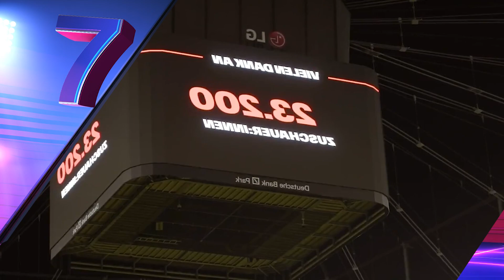FALLÓ el PENALTI y ESTO dijeron sus COMPAÑEROS | ACOSAN a DANIEL GIRALDO | ¿PEREIRA DESCENDERÁ?